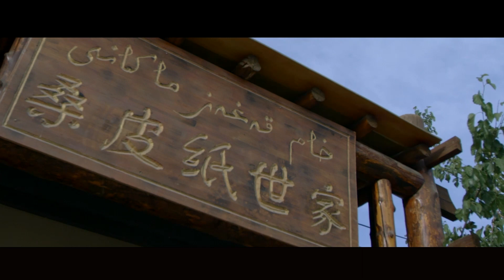"Patrimonio culturale dello Xinjiang" 丝路文旅 《新疆文化遗产》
A sezione Viaggi culturali sulla Via della Seta si inserisce a pieno titolo nel "Patrimonio culturale dello Xinjiang" e presenta lo Xinjiang, situato al centro del continente eurasiatico, le rovine di antiche città, le pitture rupestri e le opere epiche.